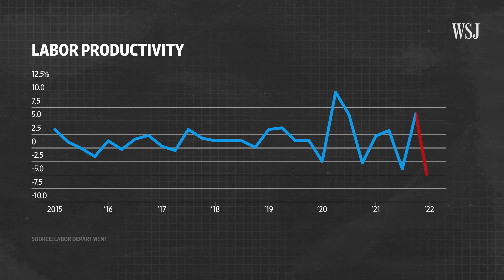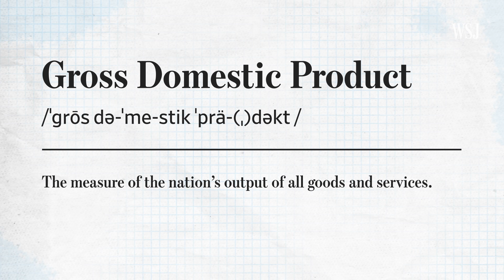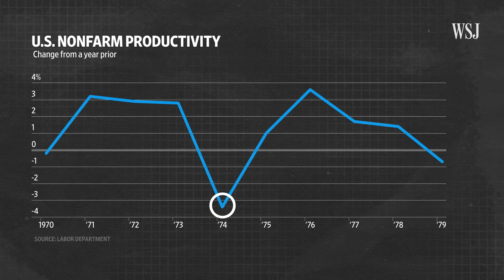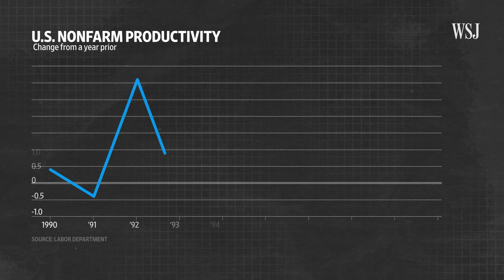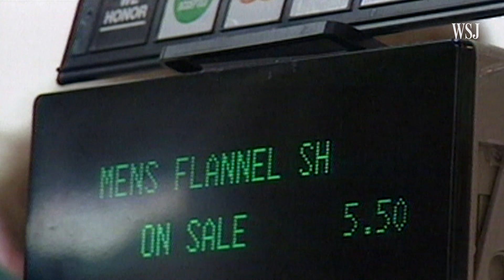Worker Productivity's Steepest Drop in 74 Years: What That Means for the Economy | WSJ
In the first quarter of 2022, U.S. worker productivity fell in the steepest drop in 74 years. WSJ’s Jon Hilsenrath explains why productivity is central to the economy, and why big drops can be difficult to recover from.

Illustration: Reshad Malekzai

WSJ Glossary
Markets and economics are complex. It's easy to be overwhelmed by a sea of wonky indicators and lose track of why they matter. This series breaks down the basic terms and ideas that move the markets.